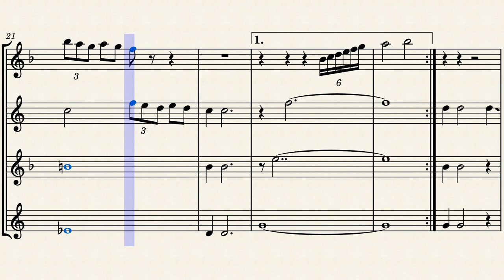Sketches of Mink Meadows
kinetic noise › down side up